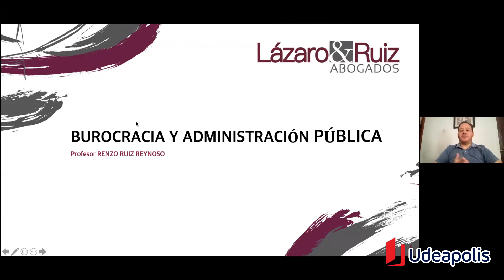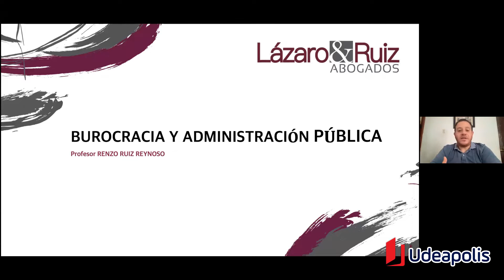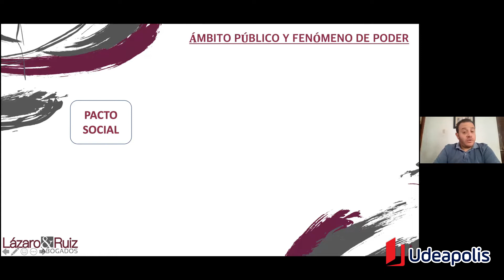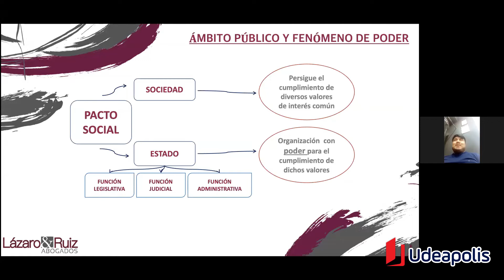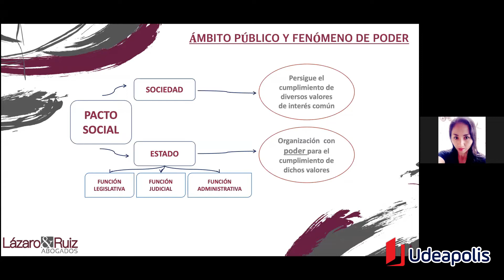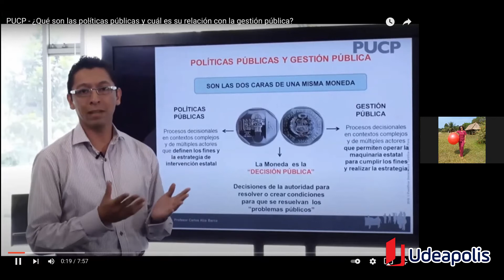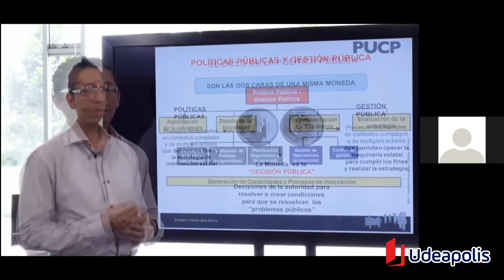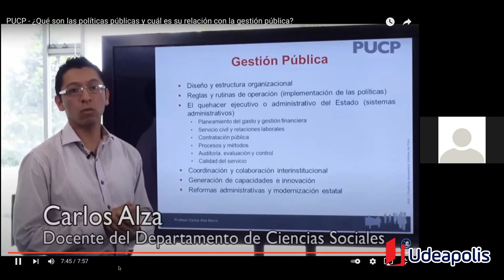Burocracia y Administración Pública | Renzo Alexander Ruiz Reynoso